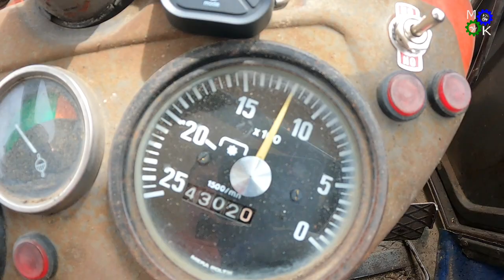Zbiór porzeczki czerwonej Jonkheer van Tets. W akcji C360-3p + Jarek5 + Landini REX.